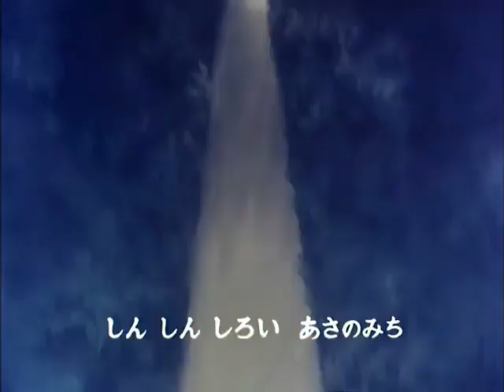Forza Sugar sigla corta in italiano dei Rocking Horse - 1983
Molti di voi ascoltano le sigle ma non seguono il canale, per me sarebbe importante, SEGUITEMI, è gratis!
Grazie!
Sigla Forza Sugar cantata dai Rocking Horse

1ª TV: 16 luglio 1980 – 1º aprile 1981
1ª TV italia: 1983
Episodi: 35 (completa)

Interprete: Rocking Horse

🎙️ ​TESTO:
Se la vita sotto la cintura picchierà
non aver paura,
Forza Sugar!
Se un pugno frusta e su di te si schianterà
tieni giu’ la testa,
Forza Sugar!

Dai vai, in guardia stai, al tappeto finirà
chi ha soltanto muscoli, non si salverà
Dai vai, piu’ furbo sei, lui e’ quasi KO
alle corde stringilo, senza fiato lascialo…

Forza Sugar!
fatti sotto, stai attento
a quel destro che va…
Forza Sugar!
con un gancio sotto il mento
la vittoria verra’…

Mangera’ la polvere chi sta davanti a te
e vedra’ le stelle,
Forza Sugar!
Chi non ti puo’ battere se speranza piu’ non c’e’
gettera’ la spugna,
Forza Sugar!

Dai vai, campione sei, anche con un occhio blu
se prendi qualche sventola ne ridai di piu’
Dai vai, un uomo sei, anche se ti senti giu’
c’e’ chi prega da lassu’
con un batticuore in piu’…

Forza Sugar! nella rabbia di quei pugni
c’e’ il destino che vuoi…
Forza Sugar! che s’avvereranno i sogni
tutti quelli che fai…

Forza Sugar! fatti sotto, stai attento

Forza Sugar! con un gancio sotto il mento
la vittoria verrà…!

🚨​ Segui il canale per ricevere altre sigle con il testo da cantare!